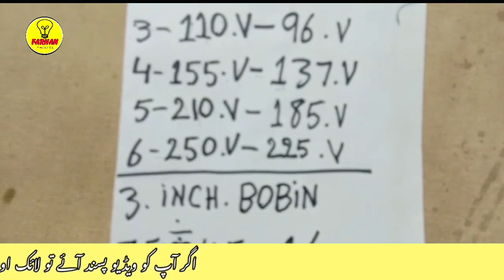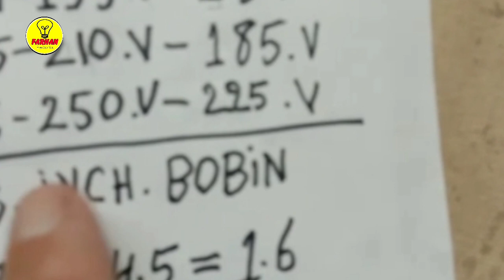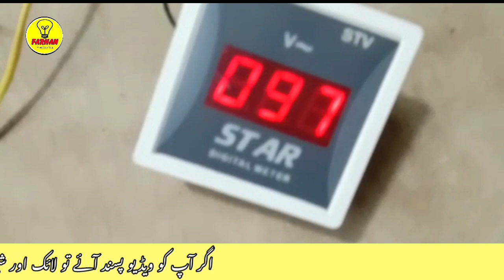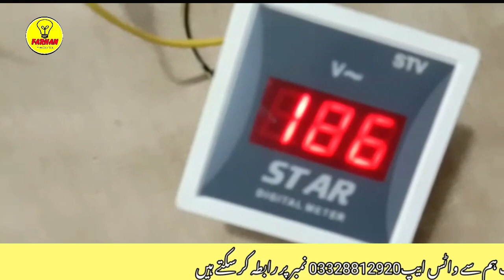How to make own Stabilizer Formula | Stabilizer ka Formula nekalne ka easy tarika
here you will see how to mak your own stabilizer formula at home.Stabilier ka formula kaise nekala jata hai asan tarika is video main dekhaya gya hai.